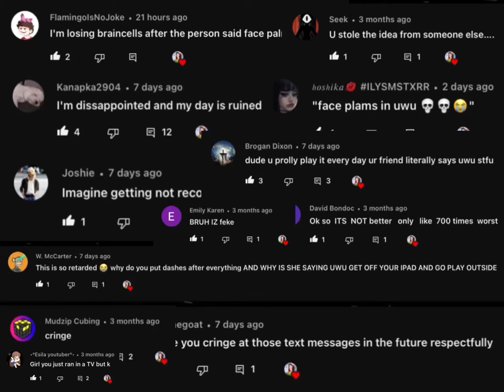To My Haters 😁🫶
Game: Roblox 3D Edit Recreation
Dance(s): (One Of The Fashionables….I Forgot)

*Socials & More:*

*My besties:*

👾JustMiyu👾
🐈Kat🐈
🐻Lilbear🐻
🖤xKouki🖤
👒Miss Someone👒
🏖lovelysummerss🏖
🐸Froggie_Playz🐸

Have a lovely day, beautiful 🥰💜✨